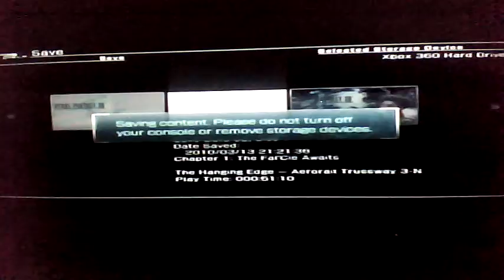ff13 playthrough p7